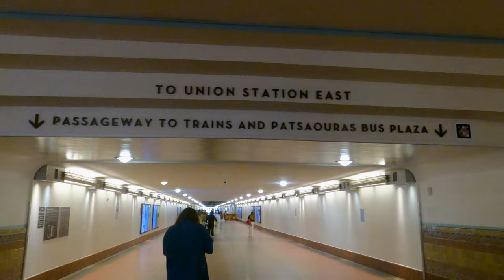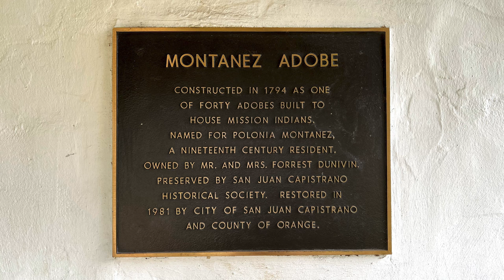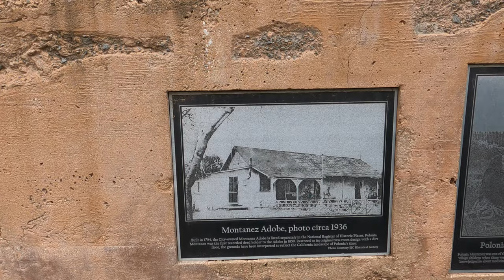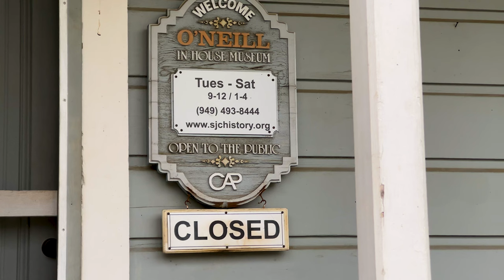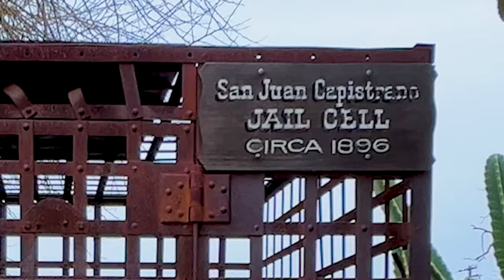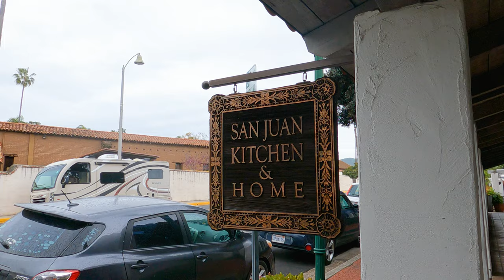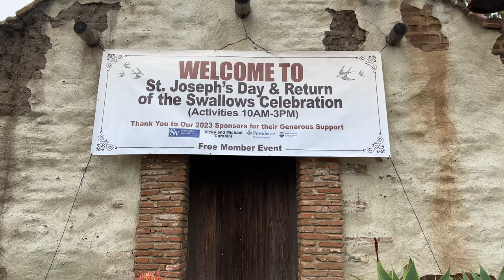A Natural Wonder | The Swallows Return to San Juan Capistrano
San Juan Capistrano is a small California town, where Swallows return each year.  This year, I decided I wanted to see this annual event.

MUSIC
Last Train North by TrackTribe
Shadoma by The Mini Vandals
Almost August by Dan Lebowitz

Let’s connect!